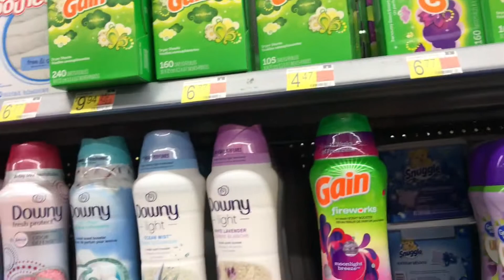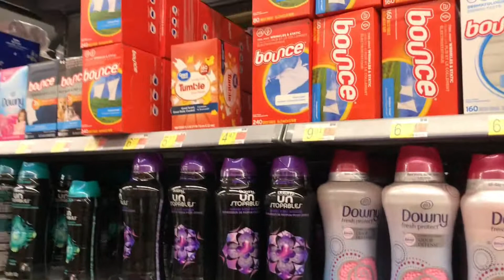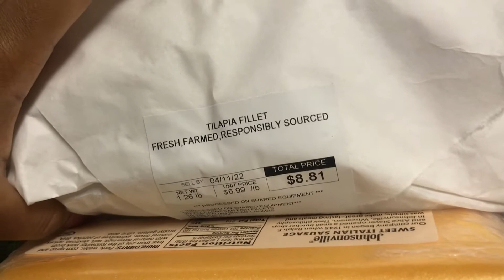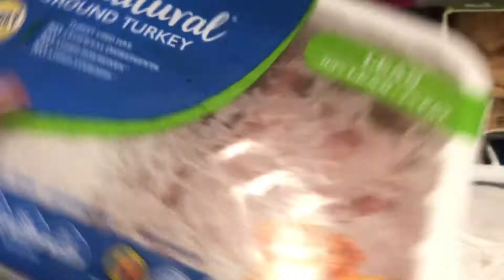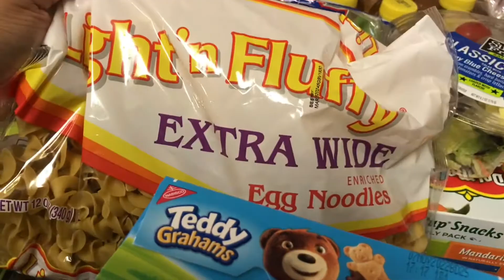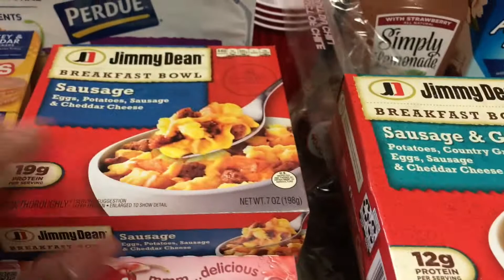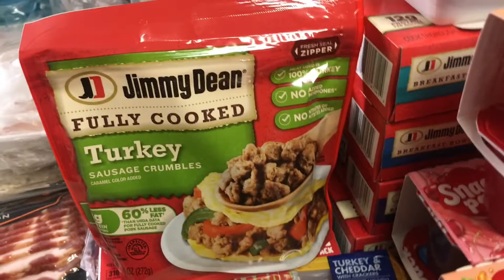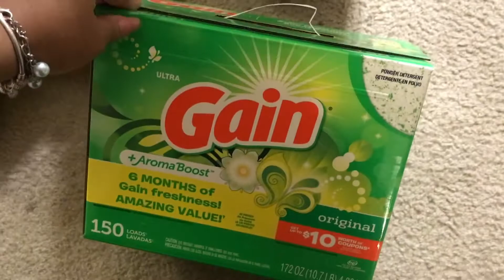MOTHER AND WIFE SHOPPING FOR A FAMILY OF 5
Hey beautiful people! It’s time again for household grocery shopping. As a Mother and Wife for a family of 5 I’m always in the grocery store picking up something. We don’t have a designated day that we go grocery shopping we just plan a day or two before and go from there. Watch till the end to see what I purchased.

SAVE MONEY ON YOUR GROCERIES BY DOWNLOADING THE FETCH REWARDS APP.

to earn your first 4,000 points.